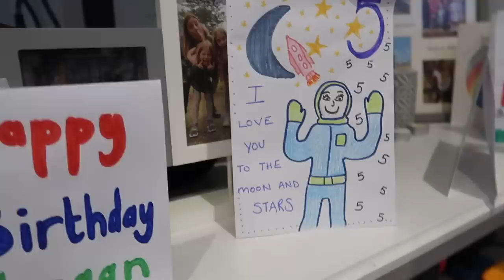LOGAN'S Birthday VLOG *will it be a CHICKEN POX party?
We celebrate Logan turning 5.. but will his big surprise be cancelled by some mysterious red spots!!

Drop us a comment - Emma will reply to as many as possible every Sunday evening!

PS Thankfully it was not chicken pox but a sensitive skin reaction to new bedding.. we would never have taken Logan to the theatre or trip to London if he was ill.